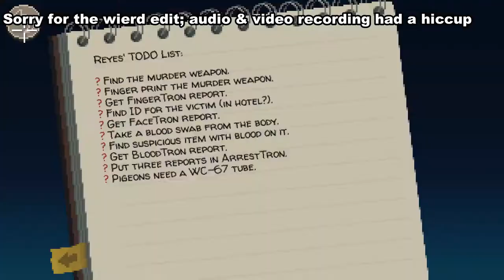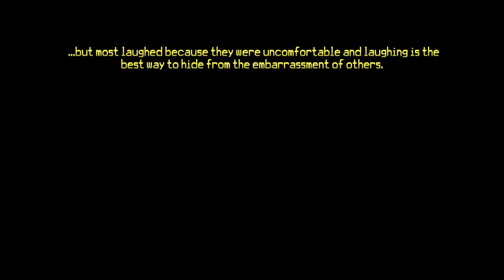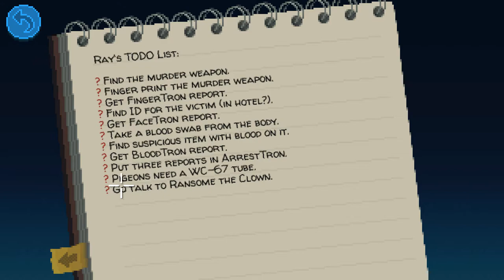Let's Play Thimbleweed Park (Casual) - Part 2: Ransome the Clown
Agents Ray and Reyes have arrived to Thimbleweed Park where a murder had taken place. But they seem to have hidden motives of their own. We'll also hear and get to know to perhaps the best character and protagonist in the game; Ransome the Insult Clown!